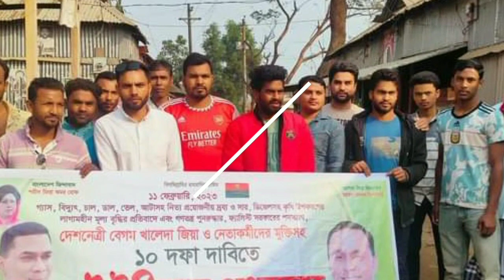দুর্গাপুর বিএনপি পদযাত্রা কর্মসূচি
১১ ফেব্রুয়ারি ২০২৩ দুর্গাপুর গাঁওকান্দিয়া ইউনিয়নের পদযাত্রা কর্মসূচি দুর্গাপুর #বিএনপি
Comments